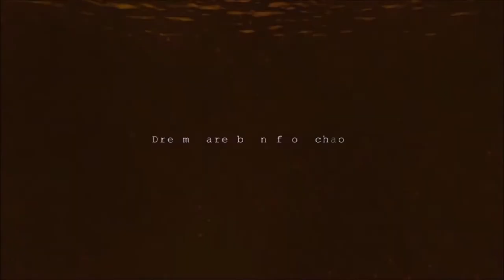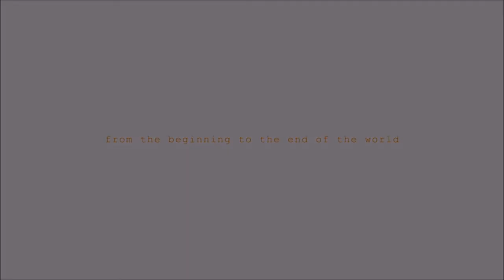Railfanning 6/25/2020: Chasing Obscure Shortlines 2: INPR